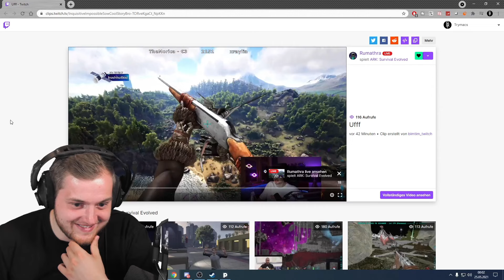😂🤯 OSCARREIFES ABENTEUER! Ich TÖTE Rumathra IN DER LUFT?! | Jagd nach dem größten Flug Dino in Ark!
Als Spider-Man jagen wir den größten Flug Dinosaurier in Ark!

Viel Spaß!

• Twitch (Livestream fast täglich ab 18/19 Uhr!)